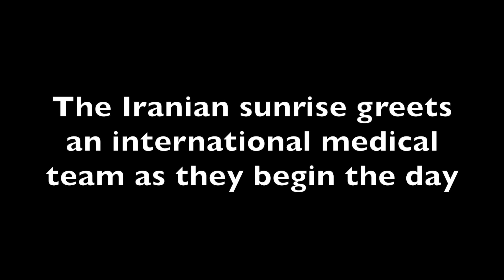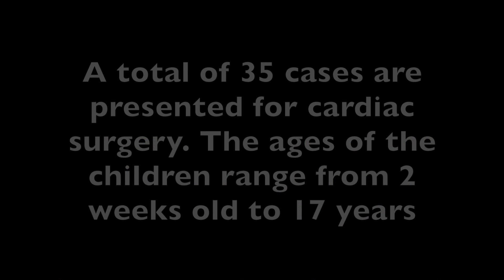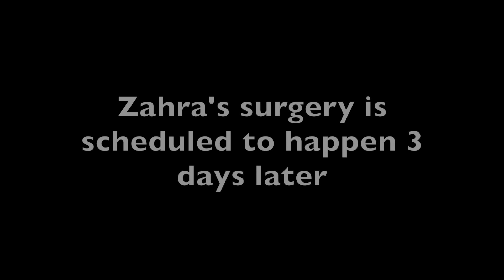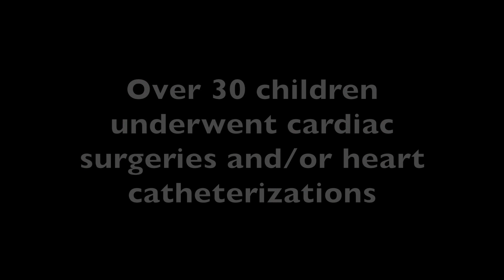Heart Sounds of Iran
In Tehran, an international medical alliance works to confront a "silent killer": pediatric congenital heart disease.

In this project, Farzana Shah, a pediatric ICU nurse and Pulitzer Center Student fellow gives a unique look into being a member of an international medical team and documents the stories that unfolds.